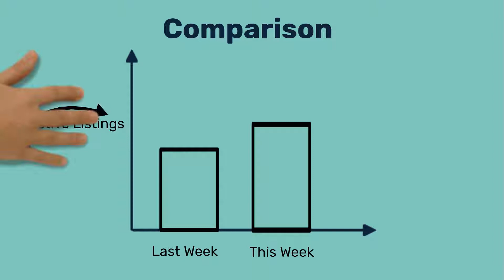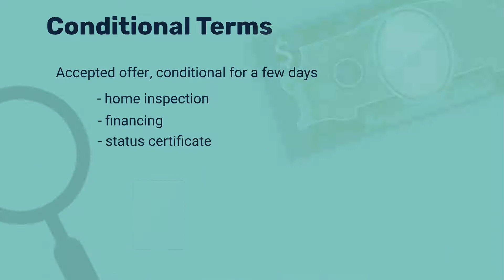Week Sept 3-9 Market Update | Oakville Real Estate | Fionna Gossling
Here is your 2 minute weekly Oakville Market update!  Sit back with your coffee and catch up on last weeks real estate activies.

Want to know how your largest investment is doing?  Find out what your neighbourhood is up to as we head into the end of the 3rd quarter for 2018.

Find out what the numbers say about the Oakville, Ontario Real Estate market with Fionna Gossling's monthly market update go and select 'Market Update' | Updated monthly with all the latest sales figures and sold statistics.

Weekly updates on the market activity also available and posted to our YouTube channel.

| Like my page on Facebook | (@fionnagossling)
to keep yourself informed on the local real estate market and what is happening in and around the Oakville & Burlington community.

To view past data for previous months and years activities and trends - go

Preview our listings and check out the interactive 360 floorplans - relax at home and explore the homes virtually!  Found one you like?